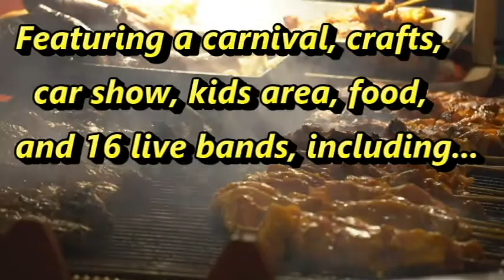Cumberland Mountain Fall Festival 2021